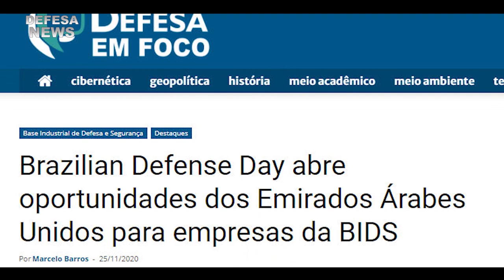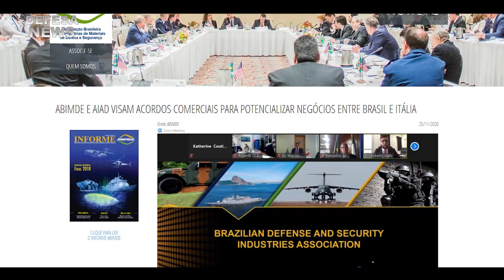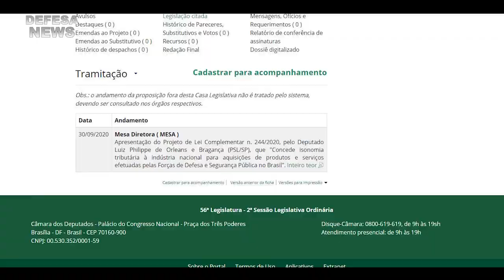Associação Brasileira das Indústrias de Materiais de Defesa e Segurança | Defesa News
Brasil, Itália, Emirados Árabes Unidos e muito mais na matéria.

Muito obrigado.